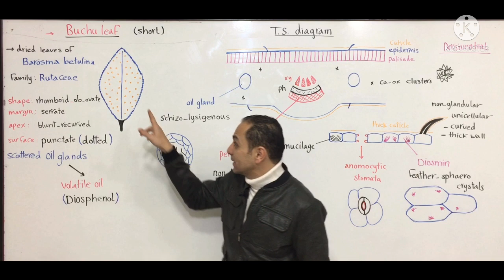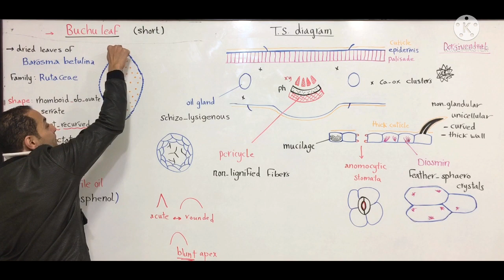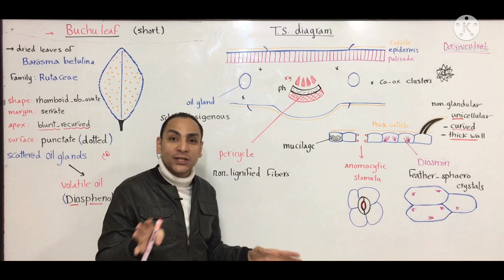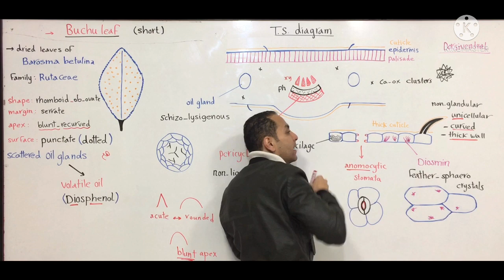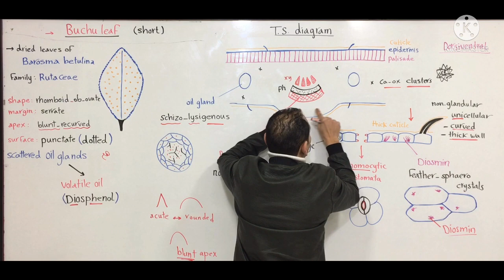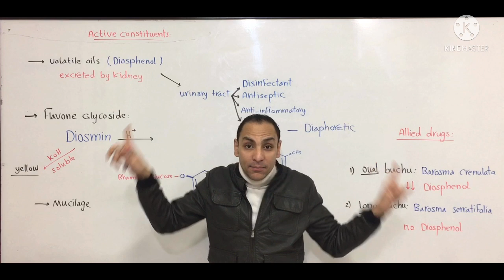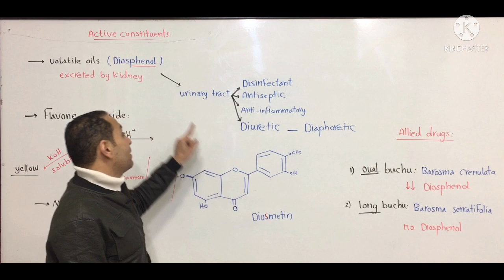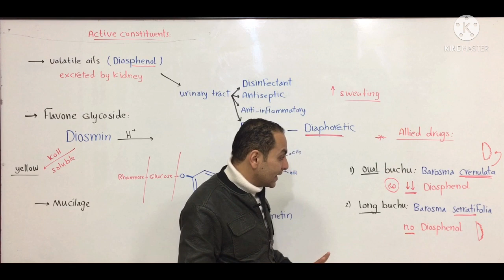Buchu leaf 🍁 (Leaf 4) ------ Pharmacognosy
اولي بوتاني